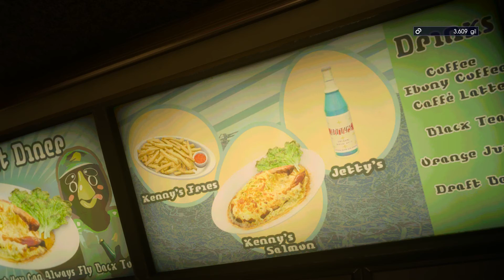Final Fantasy XV - Mind The Trap: Taelpar Rest Area Hunter, Remove Old Traps , Storm Lance Purchased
/ Final Fantasy XV - Mind The Trap: Taelpar Rest Area Hunter, Remove Old Traps , Storm Lance Purchased My Amazon